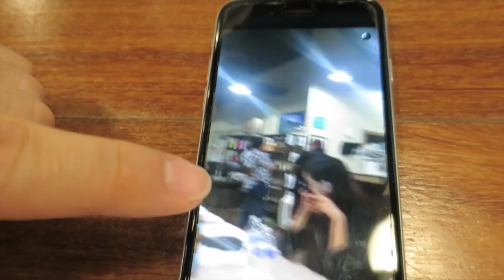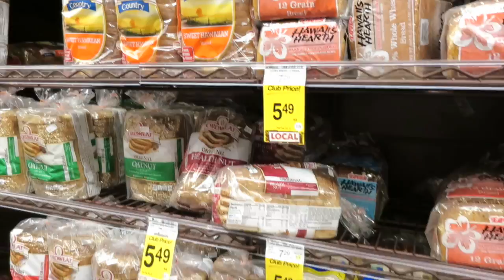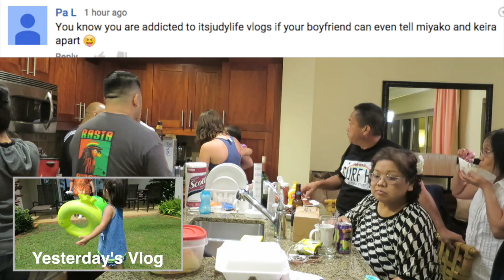My SIster is Here!!! - October 10, 2015 - ItsJudysLife Vlogs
Judy's Links

Benji's Links

Vlog Camera We Use:

Blendtec Blender